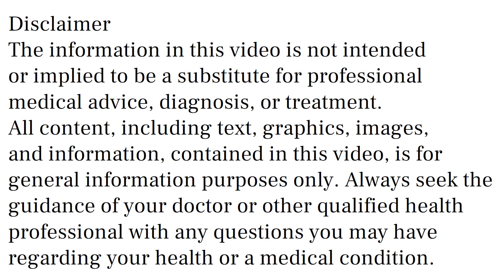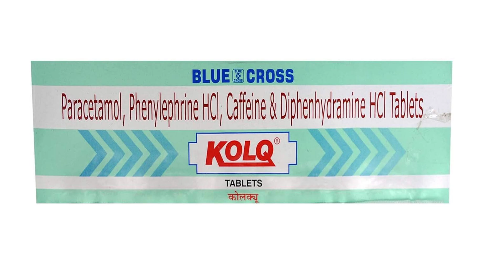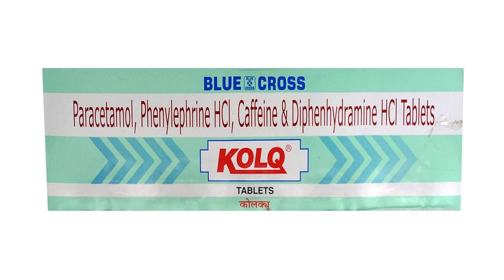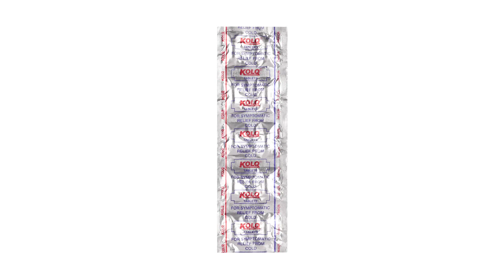Kolq Tablet Uses & Side Effects in Hindi | kolq tablet Ke Fayde Aur Nuksan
kolq tablet uses & side effects in hindi | kolq tablet ke fayde aur nuksan | how to use kolq tablet. in this video, we will discuss what are the uses and benefits of kolq tablet. How to use kolq tablet. We will also discuss what are the side effects of kolq tablet. Watch the complete video for a detailed review of kolq tablet in hindi.